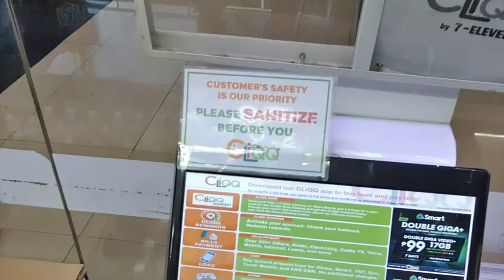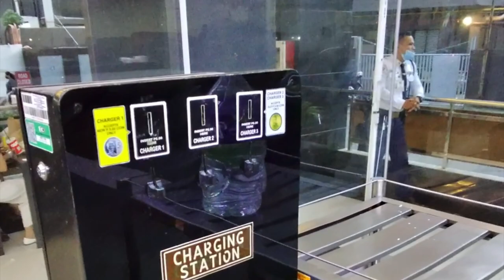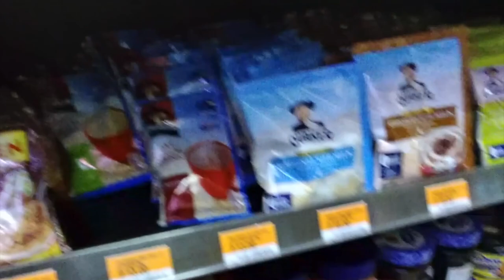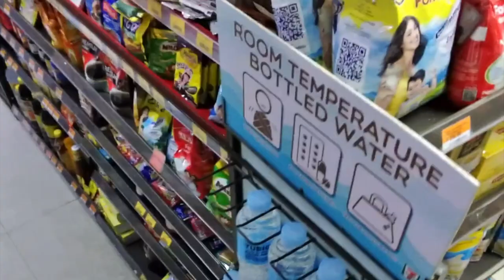🇵🇭 Discover 7 Eleven Convenience Store in CEBU The Philippines [HD VIdeo]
Discover in this convenience store haul tour a 7 Eleven in Cebu, The Philippines 🇵🇭

Interesting to discover in this 7 Eleven Philippines how they adapted assortment with local,, ... products and still sell the big brands: Coca Cola, Pringles, KitKat, Nestle, ...
what kind of product they sell vs. US and other countries!
All the know 711 products and many more local one. Asia at its best!
FYI, 1 USD = +/- 55 pesos

Sit back, relax and enjoy this 7 Eleven Philippines store tour.

Video Chapters:
0:00 Intro
0:30 Ice Cream
1:08 Snacking
2:38 Health & Beauty Products
3:38 Home Products
4:41 Groceries Products
5:33 Instant Noodles
5:54 Chips
6:37 Toys & Novelties
6:47 Cool Drinks
7:24 Check Out